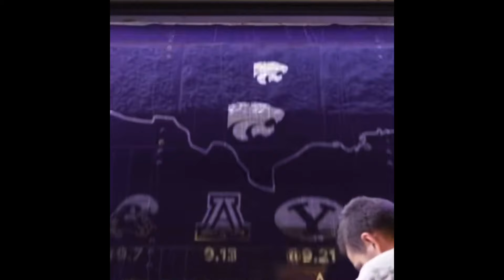Avery Johnson KState SEEMINGLY Arrived In Boulder Ahead Of COACH PRIME Buffs Game HERE 🤯